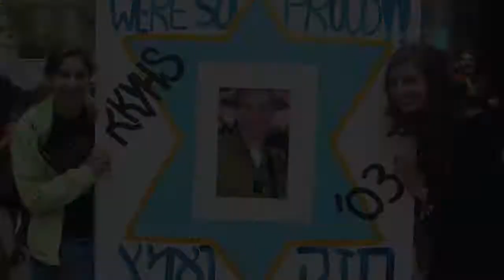RKYHS Salute To Israel Parade 2010/ Omri Casspi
Salute To Israel Parade